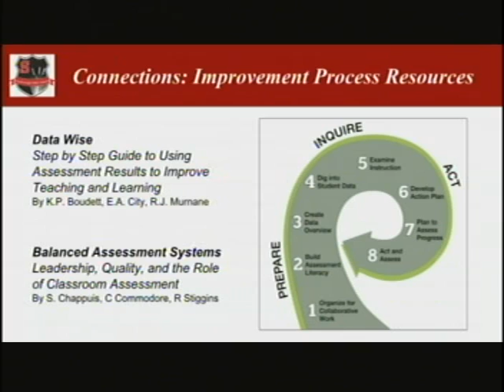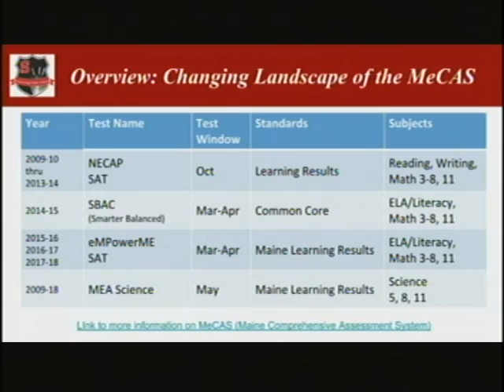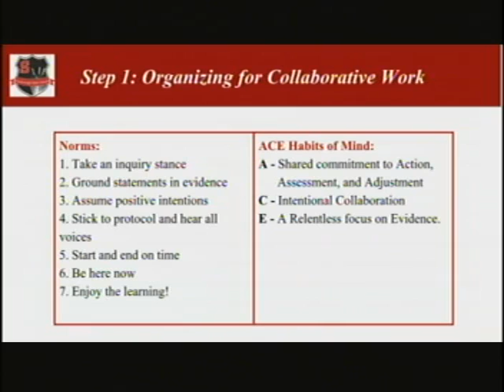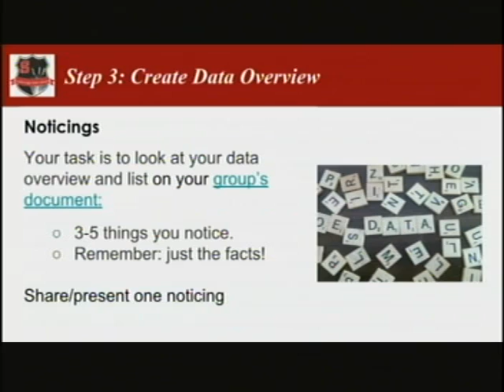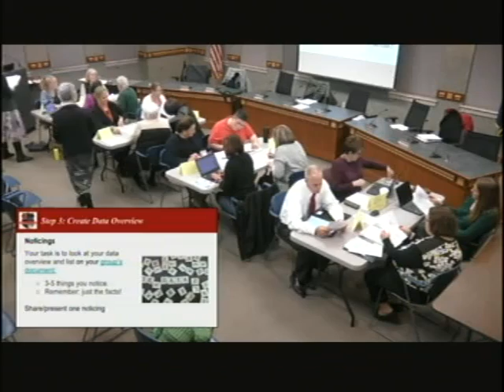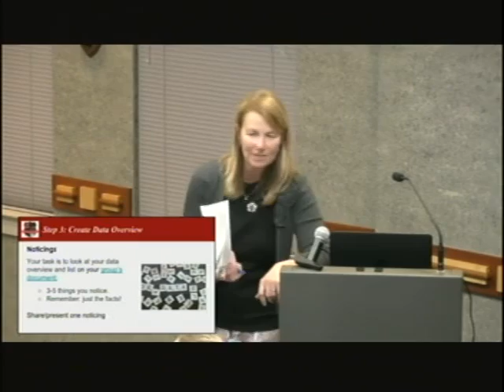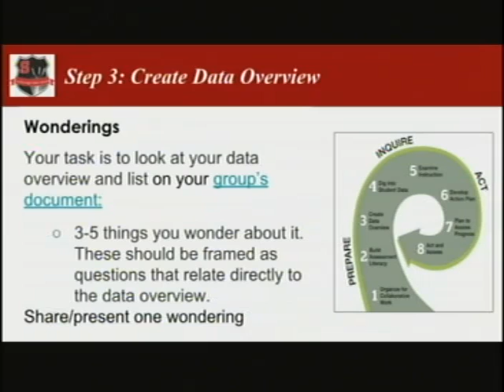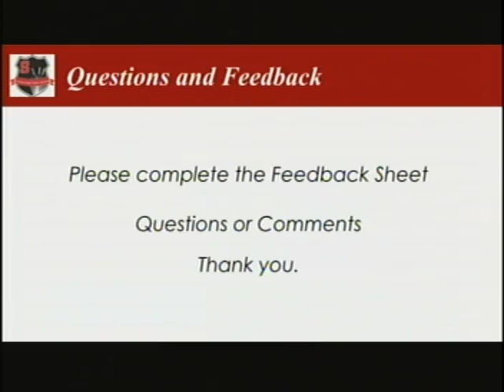School Board, Oct. 18, 2018, Scarborough, Maine